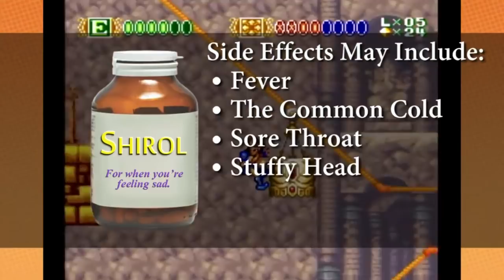Best of Game Grumps - August 2013 (Re-Upload/Remaster)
Super Castlevania IV - 0:00
Skyblazer - 27:44
Super Mario Sunshine - 32:39
Kirby’s Epic Yarn - 1:40:32
Home Alone - 2:19:50
Dennis The Menace - 2:28:52
Kendo Rage - 2:40:41
Brothers A Tale of Two Sons - 2:46:54
Flashback - 2:52:29
Pac-Attack - 2:56:02
Super Tennis - 3:04:35
Gundam Battle Assault 2 - 3:09:50